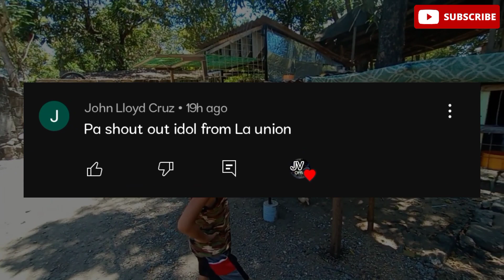PINABILIB MO KO TAIWAN!😱🔥JV OFFICIAL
kalapatids
kalapati
pigeons
pigeon
pigeonfly
loftfly
overfly
ligaw
tukod
bihag
native
netoy
alagangbahay
racing
race
karera
pigeonclub
clubring
comring
clipring
personalring
racingindustry
kalapatidsvideo
tropakalapatids
pigeonvlogs
patukaan
breeder
breedersloft
flyers
flyersloft
pigeonsloft
trapdoor
doubledoor
taiwan
taiwanstyle
trainingbox
highflyerpigeon
fancy
oriental
GBH
taiwanline
homer
oldhomerline
bluebar
checkered
release
doublering
pigeonrings
basictrapping
loftfly
ronda
ranging
xmakina
homingpigeon
madlalofttv
punongministrolofttv
gwapstv
ekunglofttv
bulletprooftv
tofootslofttv
peponglofttv
maximusloft
pigeonsloft
pares
pairing
breeding
cock
hen
bigcock
bighen
cages
nestbox
nestmate